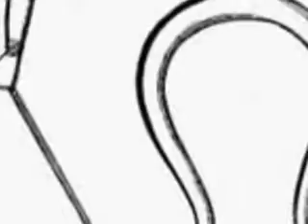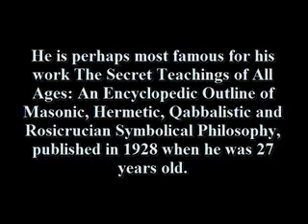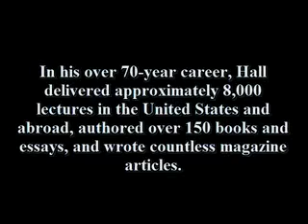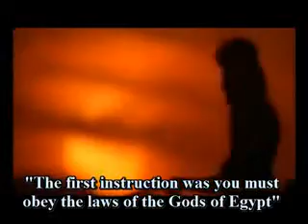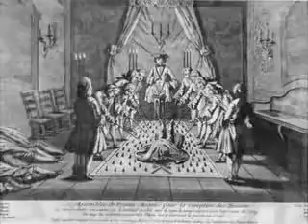13 Masonic Secrets ep1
13 episodes, 13 of the darkest Masonic secrets finally revealed. A Hashems films and Freedomtou pictures production.